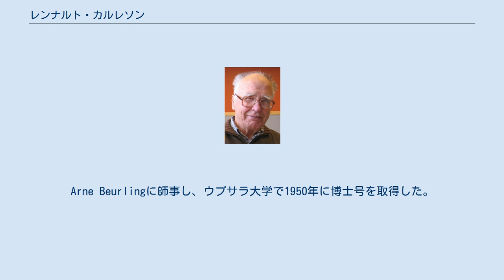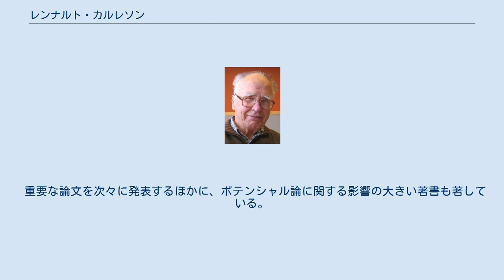レンナルト・カルレソン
レンナルト・カルレソン（2006年5月） レンナルト・カルレソン（Lennart Axel Edvard Carleson、1928年3月18日 - ）は、スウェーデンの数学者。
調和解析の分野の第一人者として知られる。
 ストックホルム生まれ。
Arne Beurlingに師事し、ウプサラ大学で1950年に博士号を取得した。
現在はウプサラ大学、ストックホルムの王立工科大学、カリフォルニア大学ロサンゼルス校の名誉教授であり、1968年から1984年までミッタク・レフラー工学研究所の所長を務めていた。
1978年から1982年の間は国際数学連合の会長だった。
 1953年にButte Jonssonと結婚し、一男一女がいる。
 カルレソンは組合せ数学の方法を用いて、いくつかの著名な問題を解決した。
例えば、ハーディ空間におけるコロナ問題（1962年）や、フーリエ級数の概収束などである。
彼はまた、「カルレソンの測度論」の研究でも知られている。
 重要な論文を次々に発表するほかに、ポテンシャル論に関する影響の大きい著書も著している。
1967年のSelected Problems on Exceptional Setsと1993年のComplex Dynamicsである。